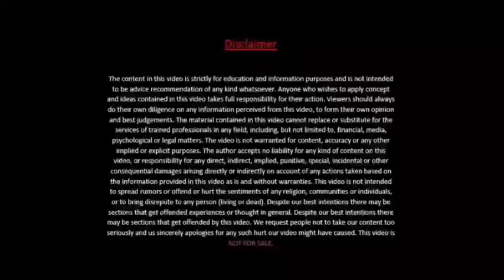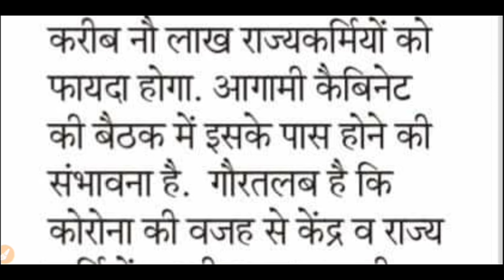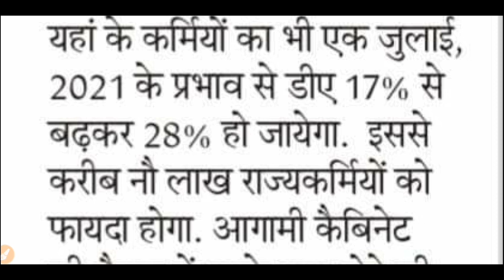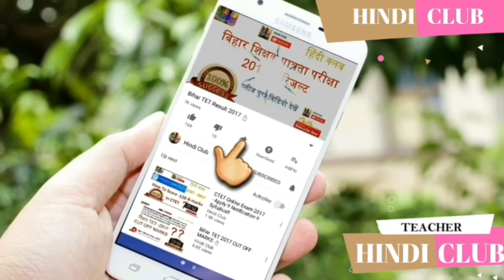अब राज्यकर्मियों को भी 28 % डीए देने की तैयारी शुरू BIHAR DA 28% LATEST UPDATE TODAY HINDI CLUB